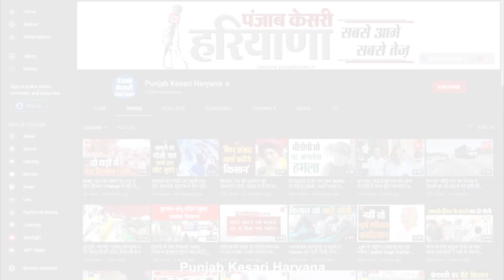बाढ़ का पानी उतरा तो लेकिन शव मिलने का सिलसिला भी शुरू हो गया.. फरीदाबाद में बाढ़ से 2 की मौत